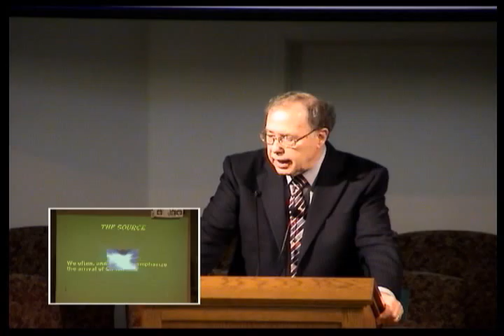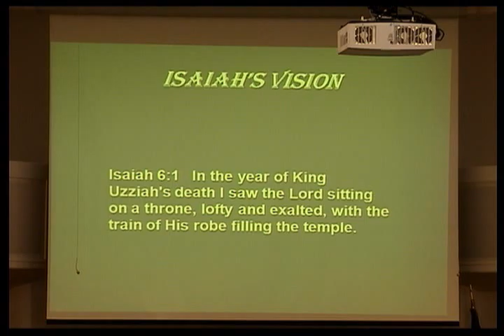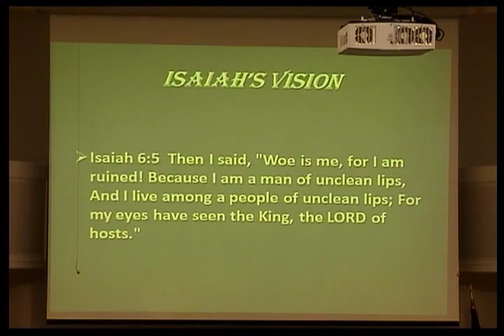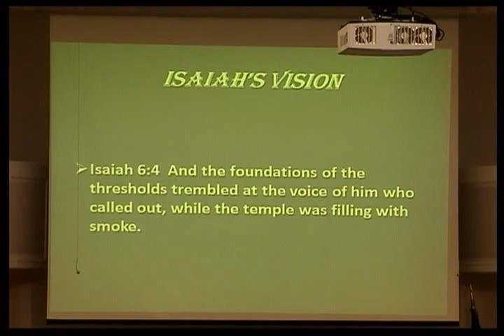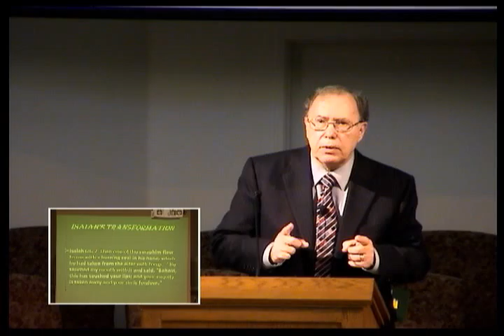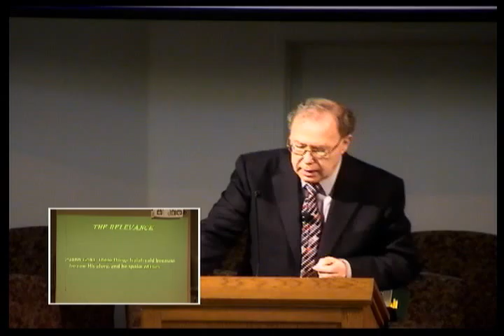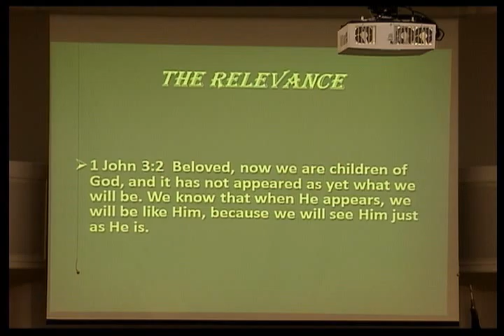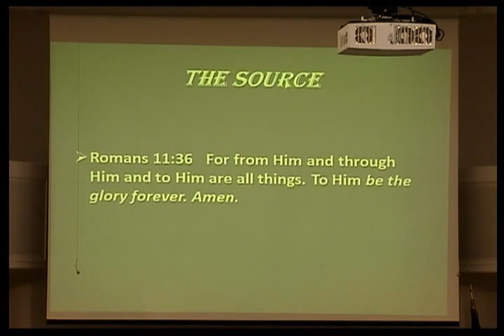Suorce Isa 6 1 8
Don Furrow
Isaiah